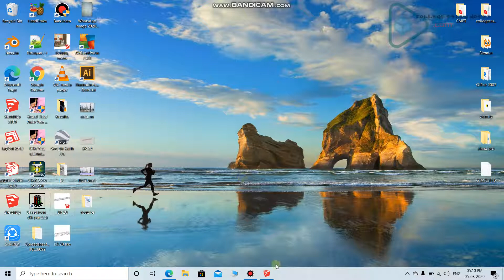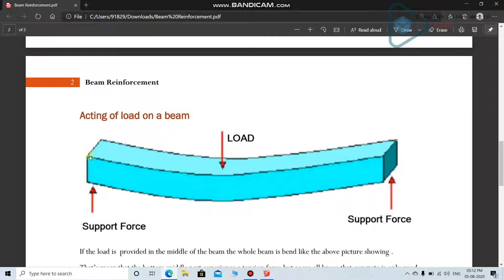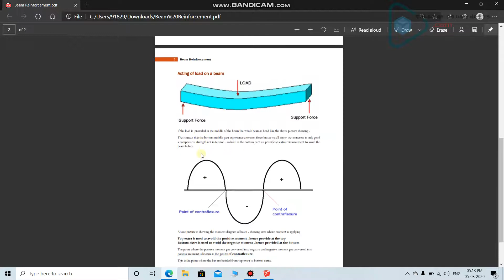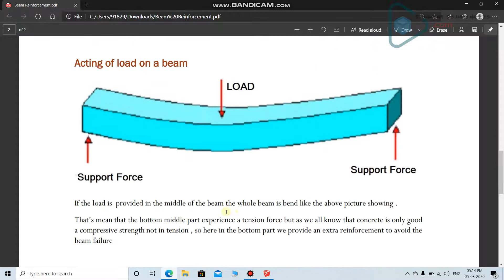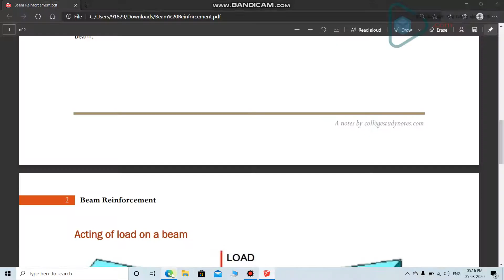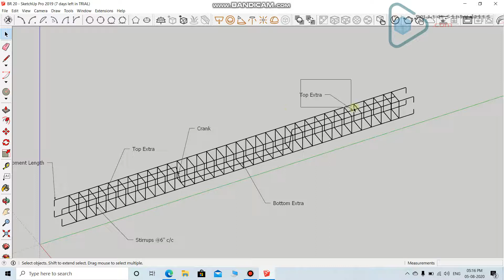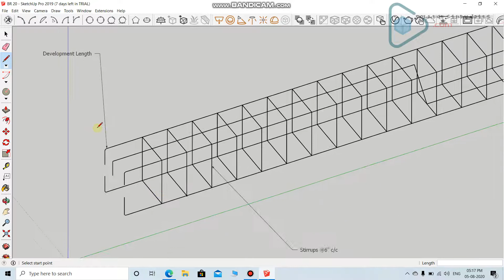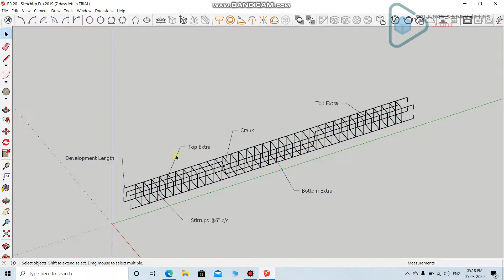What is Top Extra and Bottom Extra Reinforcement? Why do we Provide this in Beam? Explained in HINDI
Today we will talk about the top extra and bottom extra reinforcement that we provide in a beam. what is it? And what is the benefits for providing this?

Lets see in this video.

Thanks :)